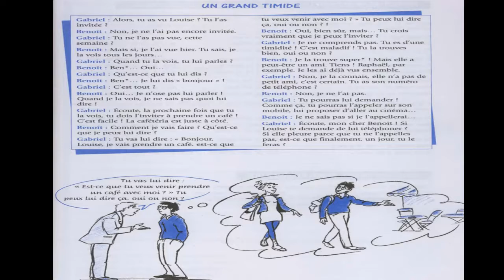Dialogue in french 31